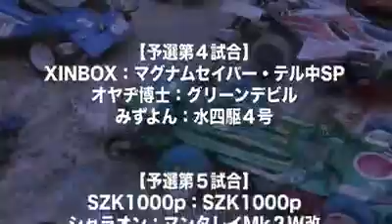Japanese life means new technologies and enjoyment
Japan
New technologies
Japanese new talent